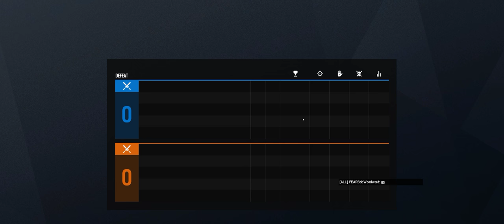Rainbow Six Siege + Part 2888 + Coastline TDM Bomb + Grim Sky pcgaming crew